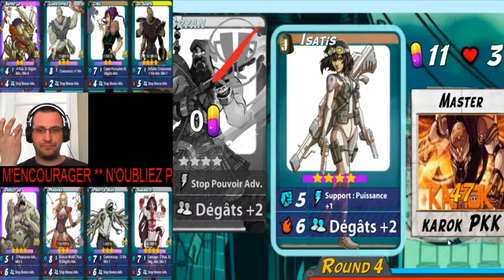URBAN RIVALS - AUGMENTER MON PUTAIN DE SCORE EFC !!!